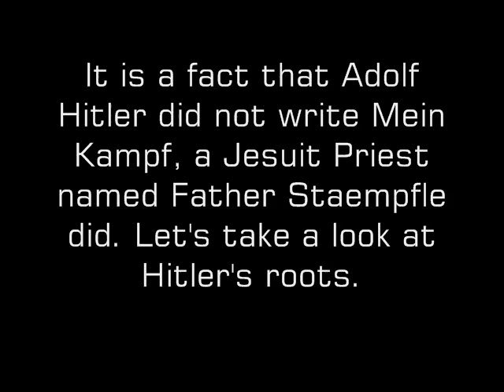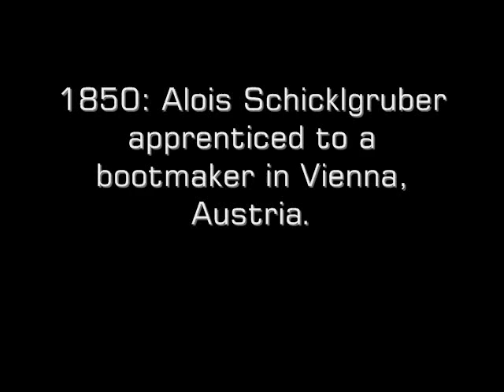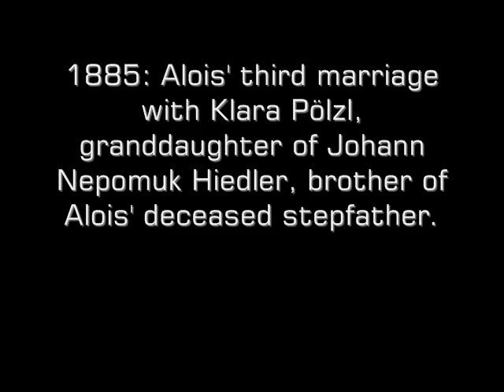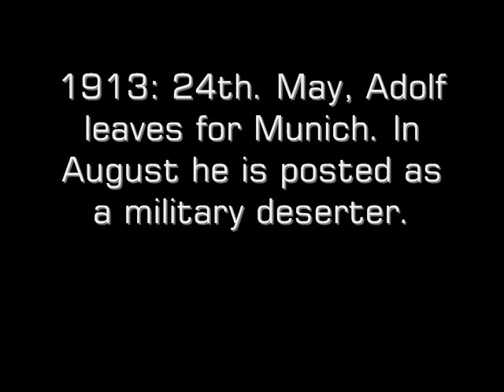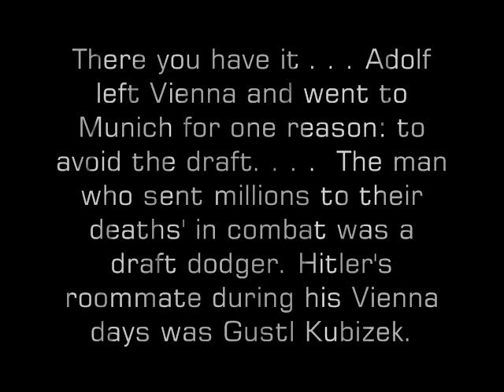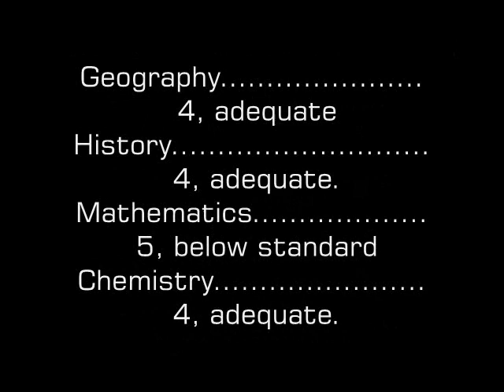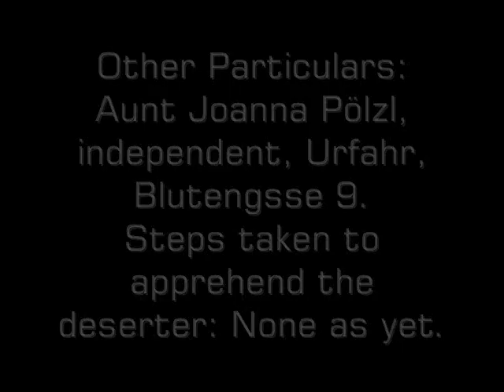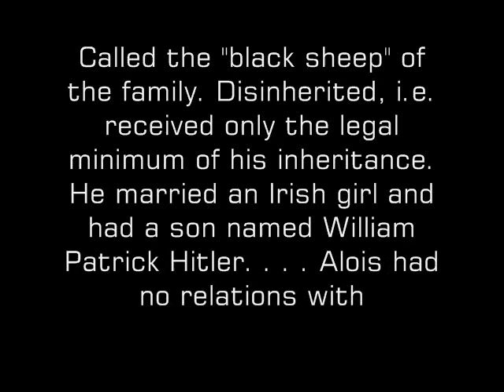Meet the Real Hitler | Tool of the Jesuits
Websites I use for research.

below is the pdf of Eric Phelp's 1st edition of vatican assassins